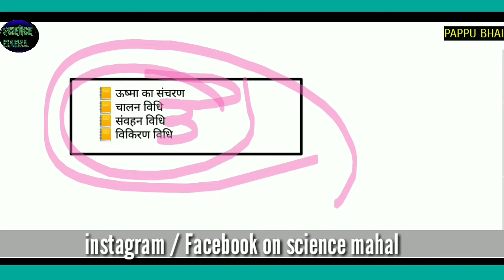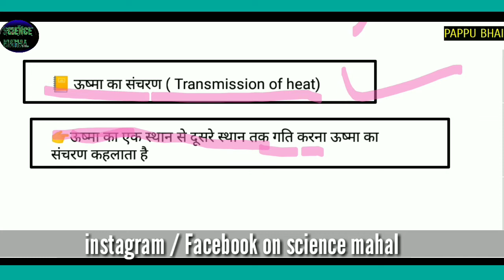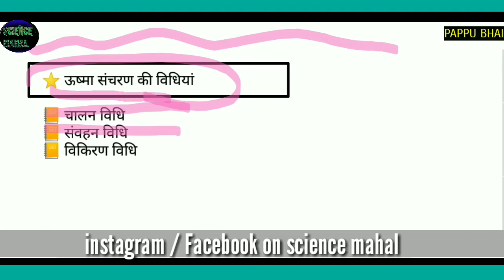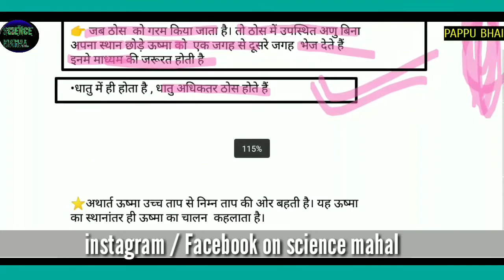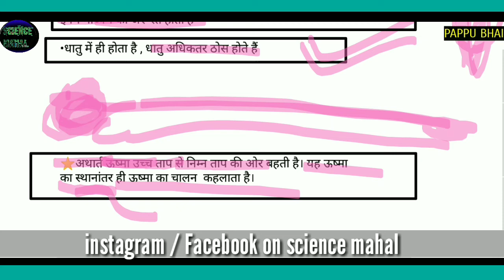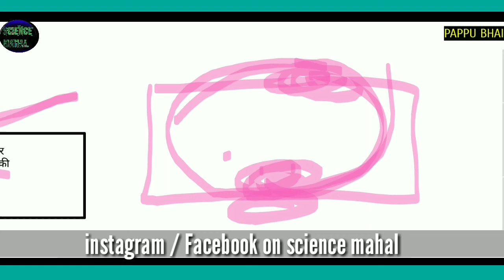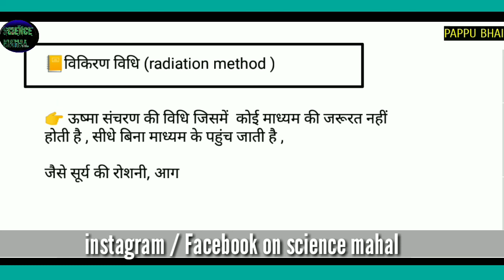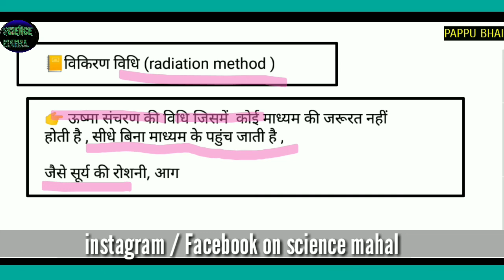ऊष्मा का संचरण || चालन विधि | संवहन | chalan vidhi, sanvahan vidhi , vikiran vidhi ,||pappu bhai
🔥usma ka sancharan kise kahte hain || chalan vidhi, sanvahan vidhi , vikiran vidhi ,||pappu bhai ||

Usma ka sancharan kise kahate Hain || chalan vidhi kise kahate Hain || Sanvahan vidhi kise kahate Hain || vikiran vidhi kise kahate Hain ||

search
1.vikiran vidhi kise kahte hain
2.Chalan vidhi kise kahte hain
3.sanvahan vidhi kise kahte hain
4.usma ka sancharan kise kahate hain
5.short video sancharan kise kahte hain
6.sancharan kya hai
7.usma ka sancharan kya hota hai
8.chalan kya hai
9.chalan vidhi se aap kya samajhte hain
10.usma ka sancharan se aap kya samajhte hain
11.chalein vidhi kya hota hai
12.vikiran vidhi kise kahate Hain
13.vikiran vidhi se aap kya samajhte hain
14.vikiran vidhi kya hota hai
15.sammohan vidhi kya hai
16.Sanvahan vidhi
17.sammohan vidhi bhai Pappu bhai
18.sancharan bhai Pappu
19.usma ka sancharan kise kahate Hain bhai Pappu